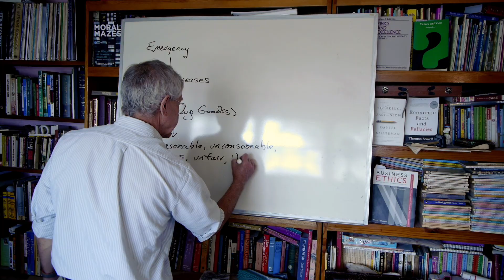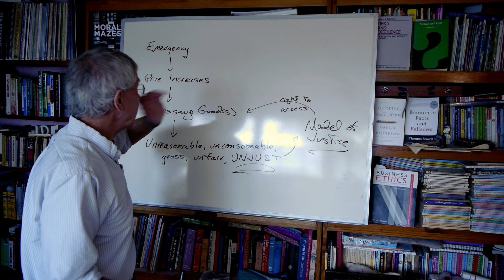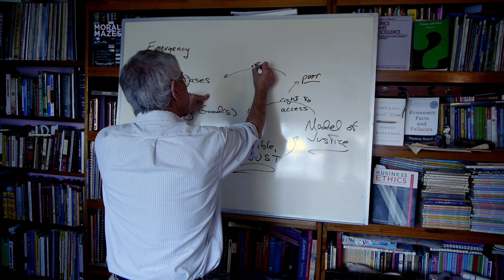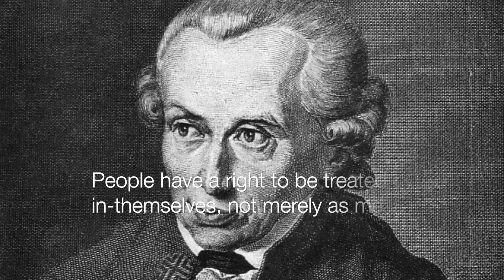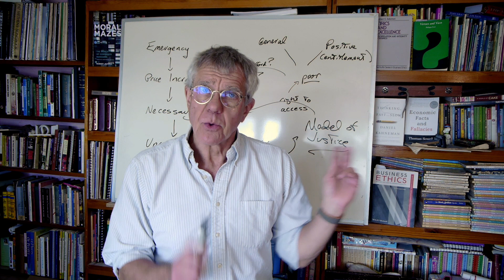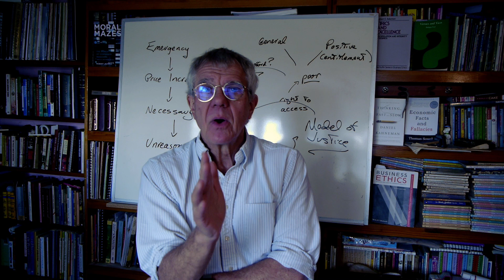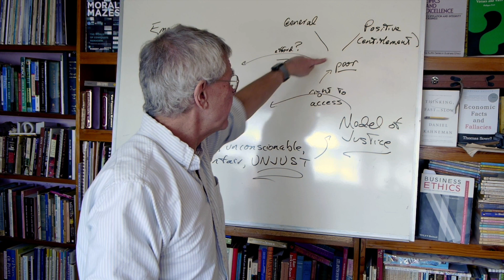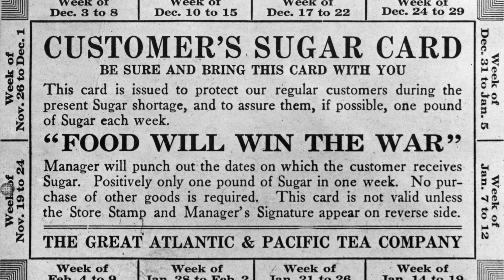Snyder's Argument against Price Gouging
Kantian arguments that price gouging is wrong. @PhiloofAlexandria